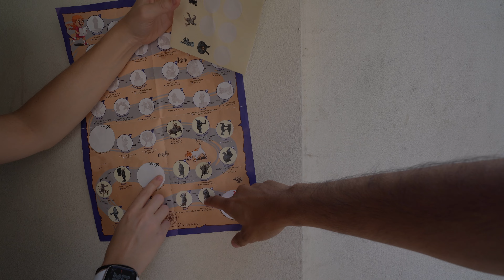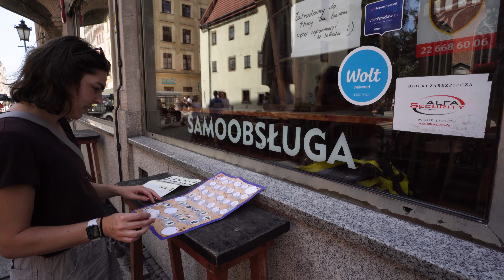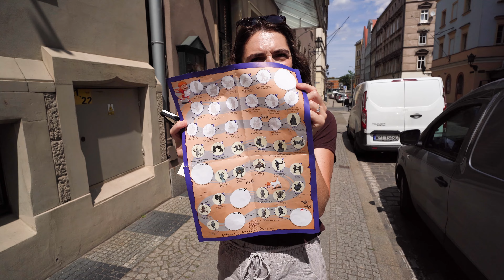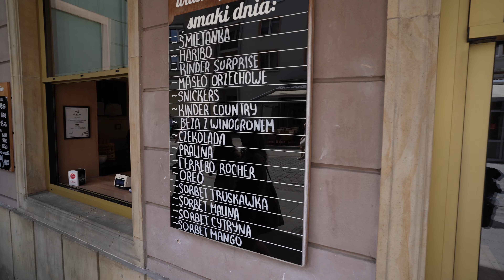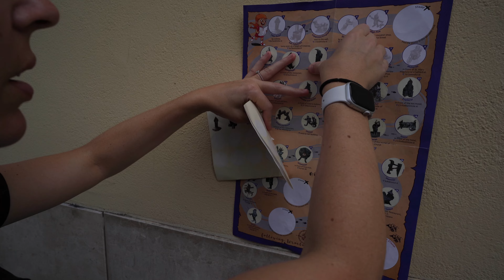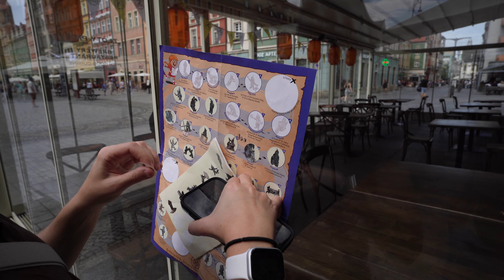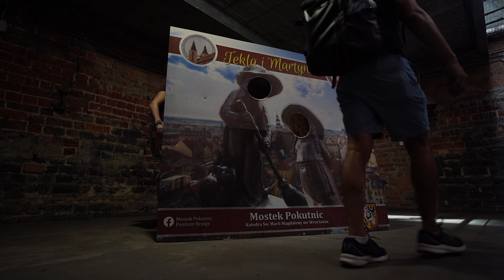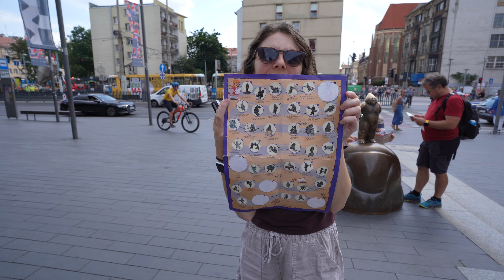Hunting Gnomes in Wroclaw Poland - Poland travel vlogs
Melissa and I explored the gnomes of Wroclaw. We ventured into the heart of the city, exploring its iconic landmarks and lesser-known spots, all while keeping a keen eye out for gnome sightings. Will we uncover the hidden lairs of these pint-sized pranksters? You'll have to watch the video to find out!